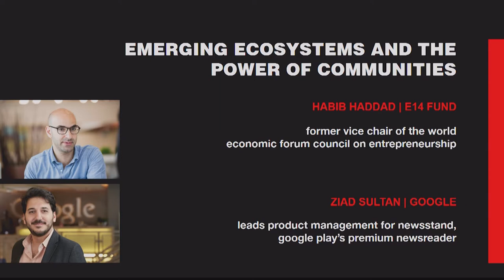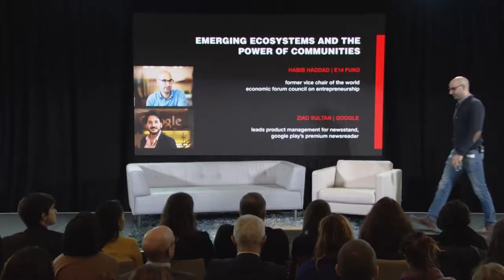Innovation in the Middle East and North Africa | Habib Haddad, Ziad Sultan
Habib Haddad of the E14 Fund at the MIT Media Lab and Ziad Sultan of Google discuss emerging ecosystems and the power of communities in the Middle East and North Africa. Mark Weber of the MIT Media Lab gives the introduction.

Habib is a serial entrepreneur and an early stage investor. He is currently the President and Managing Director of E14 the MIT Media Lab fund focused on early stage companies out of MIT. Prior to that he was the founding CEO of Wamda, a platform of programs and networks that aims to accelerate entrepreneurship ecosystems across the Middle East and North Africa region. He also served as a Venture Partner of Wamda Capital, a growth capital VC fund. His work in the MENA region is credited with playing a key role in strengthening its nascent entrepreneurship ecosystem.

Before Wamda, Habib was based in Boston where he founded Yamli an award winning startup focused on linguistics and the Arabic language. In 2012 he sold the technology to Yahoo! He was also the founding member of Mok3, a venture backed MIT CSAIL spinoff that developed an image based modeling software

In 2009, the World Economic Forum recognized Habib as a Young Global Leader and was named as a top innovator under 35 (TR35) by the MIT Technology review in 2011. In 2013, He was the Vice Chair of the World Economic Forum council on entrepreneurship and currently sits on the Global Future Council on Systems and Platforms.

Habib holds a Bachelor’s Degree in Computer and Communication Engineering from the American University of Beirut and a Master's Degree in Electrical Engineering from the University of Southern California.

Ziad leads Product Management for Newsstand, Google Play’s premium newsreader installed on one billion mobile devices. Prior to joining Google, Ziad founded Nextly, a venture-backed curation platform used by top publishers including the Wall Street Journal and the BBC.

Previously, he was a Venture Capitalist with Longworth Venture Partners, and is currently an Angel Investor. Ziad holds a B.S. and an M.Eng in Electrical Engineering and Computer Science from MIT.